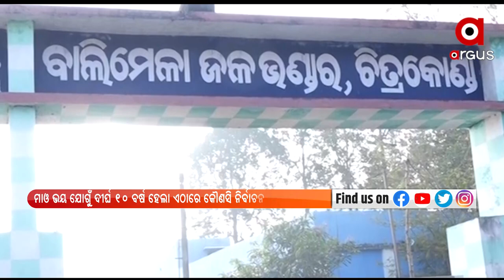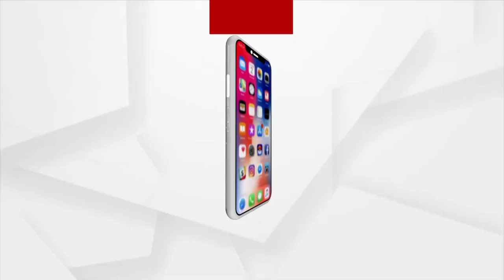ARGUS SUPERFAST | 23 Feb 2022 | Argus News